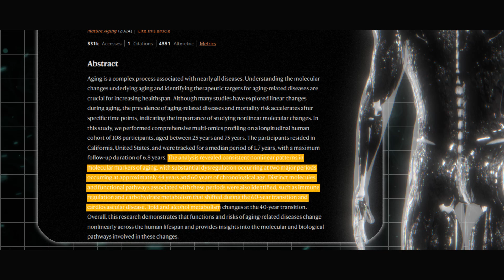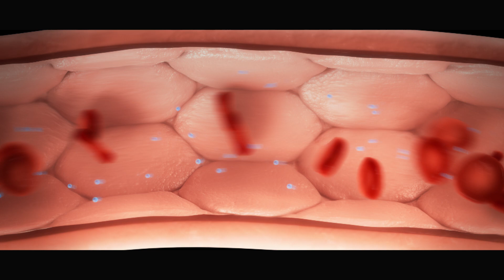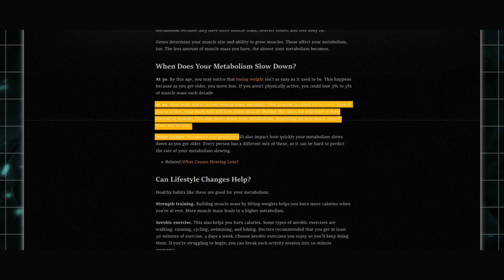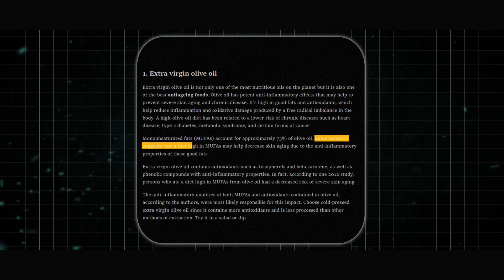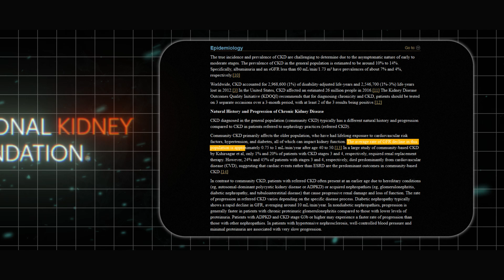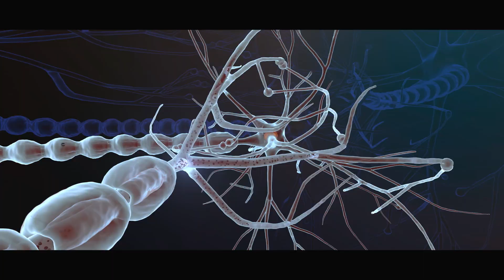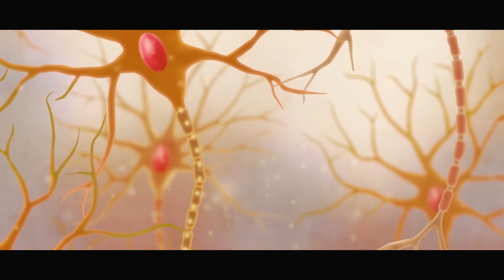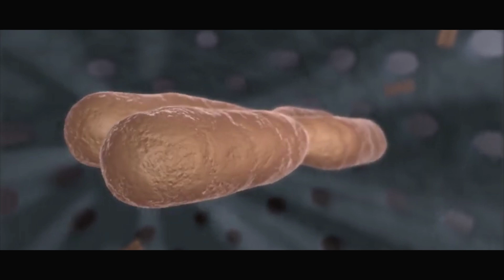Your Body Ages Rapidly at 44 and 60 | Here’s How to Fight It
Your Body Ages Rapidly at 44 and 60 and Here’s How to Fight It

Think aging is a slow process? Think again! In this video, we explore groundbreaking research revealing that your body undergoes two major aging bursts—first at 44 and again at 60. Discover the science behind these rapid shifts, what changes to expect in your body, and most importantly, how to combat the effects with proven strategies. From metabolism slowdowns to immune system decline, learn how to stay ahead of the aging curve. Watch now and get the tools you need to age gracefully!

Timestamps:
00:00 - Introduction
00:11 - The Two-Stage Aging Burst Theory
01:00 - Burst One: What Happens at 44?
03:26 - How to Manage the 44-Year Aging Shift
04:49 - Burst Two: Aging at 60
06:37 - Surviving the 60-Year Aging Burst: Key Tips
07:40 - Why Do These Aging Bursts Happen?
08:19 - Outro